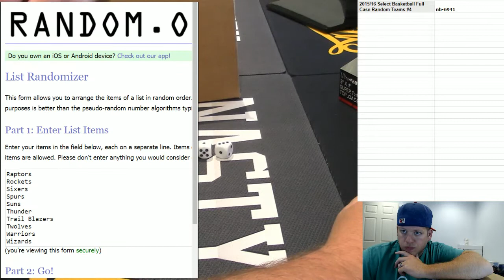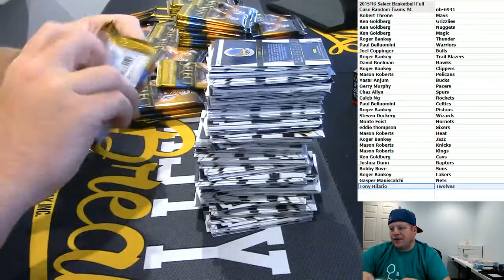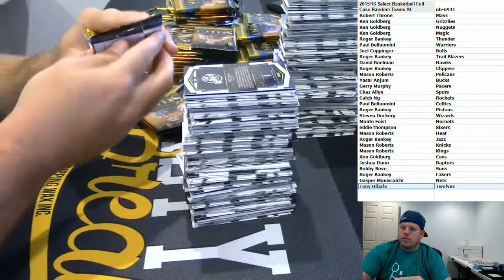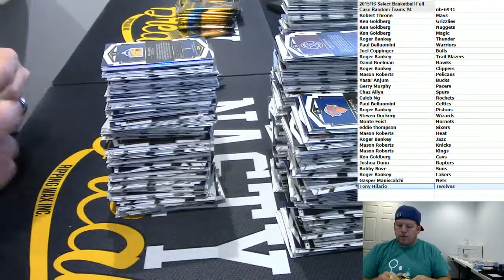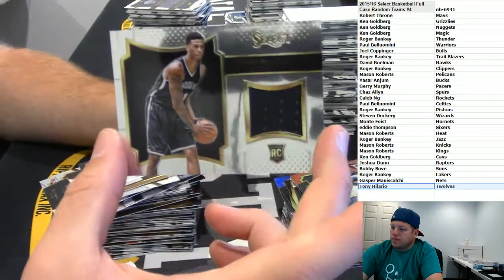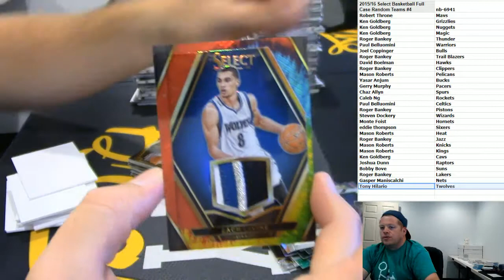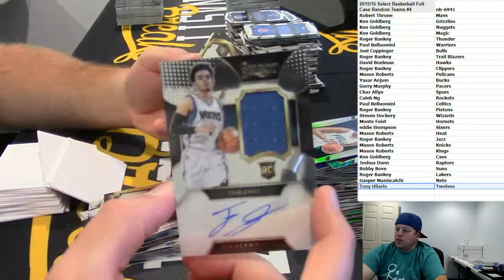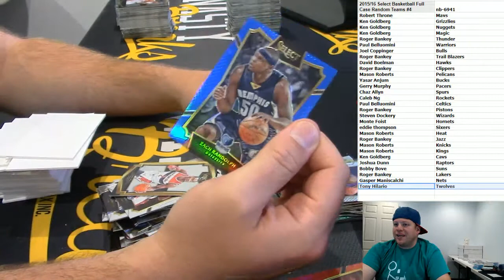8 27 17 2015 16 Select Basketball Full Case Random Teams #4